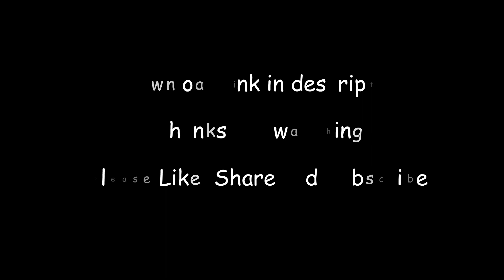Falling Red Hearts Overlays | Neon Hearts | Hearts HD video | HD backgrounds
Download the Raw file by clicking below link!

Hello guys!
Welcome to my new channel Editoplex. I will posted the video regarding graphics designing, providing material for graphics design!!

The features you will get!
1. Overlays
2. Raw videos for music backgrounds
3. Raw footages like Drone shots, Dslrs video etc
4. Presets for Premier Pro
5. Lightroom Presets
6. Animation material
7. Backgrounds musics
8. Video Editing Material like Transition effects, presets, effects, VFX effects etc
9 and many moree!!!

For Every updates !

Love_you_ALLL
Keep_supporting